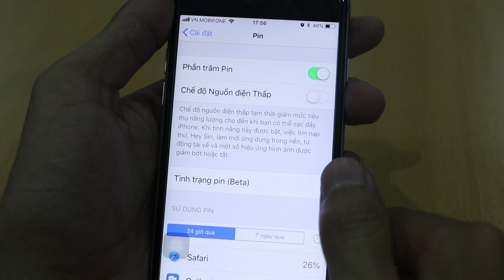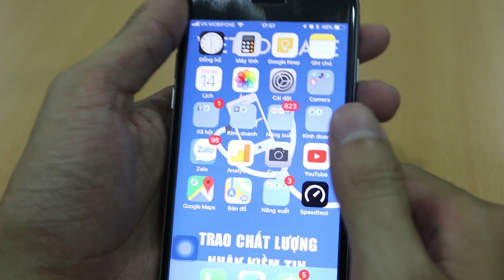Cách hiển thị phần trăm pin, show % pin trên điện thoại iPhone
Cách hiển thị phần trăm pin, show % pin trên điện thoại

Mẹo hiển thị phần trăm pin trên điện thoại sẽ cho bạn biết lượng pin trên iPhone, Android còn bao nhiêu để có cách sử dụng tiết kiệm hoặc sạc pin cho điện thoại, thao tác làm hiện % pin trên màn hình rất đơn giản, nhưng không phải người dùng nào cũng có thể làm được.

Video này, mình sẽ hướng dẫn các bạn cách hiển thị % pin trên điện thoại iPhone.

hiển thị phần trăm pin ios 11

hiển thị phần trăm pin ios 10

bật phần trăm pin trên iphone